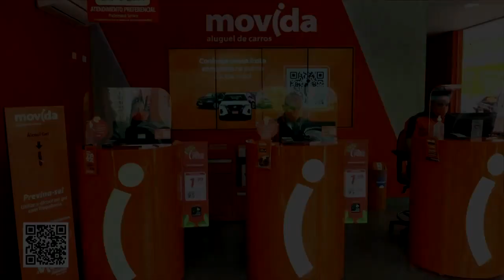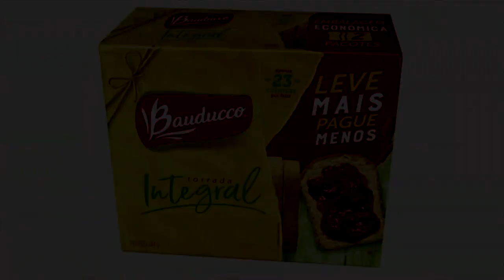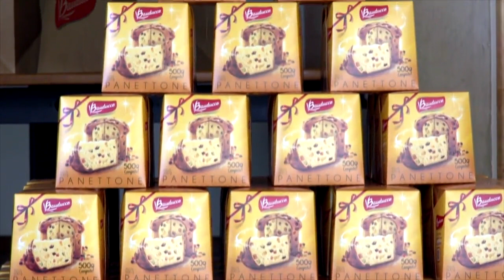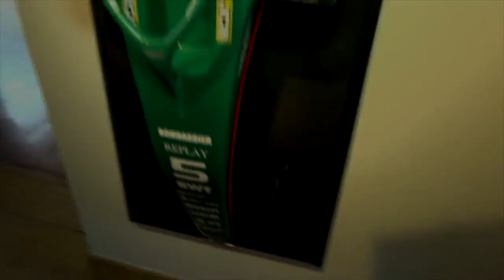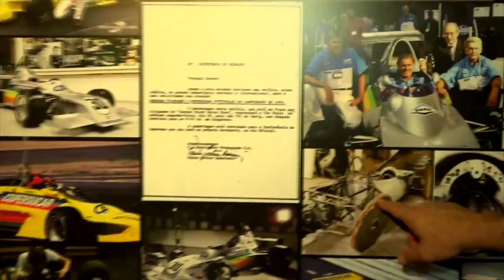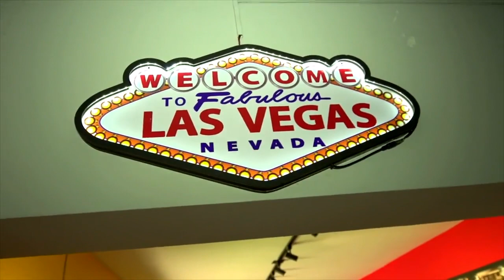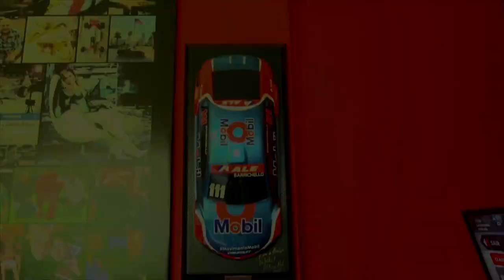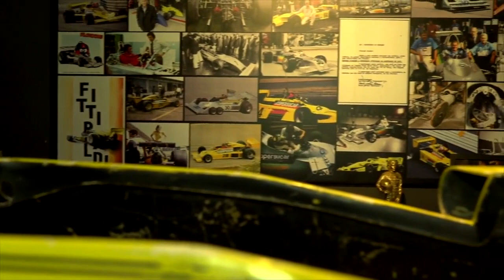Operação Mesquita 16/12/2021 - Fábrica de Panetone + Adhemar Cabral recebe família Fittipaldi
No programa de hoje Otavio visita a fábrica da Bauducco e acompanha o processo de fabricação dos deliciosos panetones da empresa. No segundo bloco o artista plástico Adhemar Cabral apresenta algumas de suas obras inspiradas em carros de corrida, e conversa com o Ex Piloto Wilson Fittipaldi e o Piloto Christian Fittipaldi.